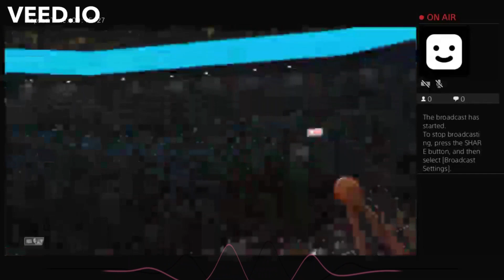REACTING TO NBA PLAYER GETTING THE PLAYER OF THE GAME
MY NEW PITBULL MERCH